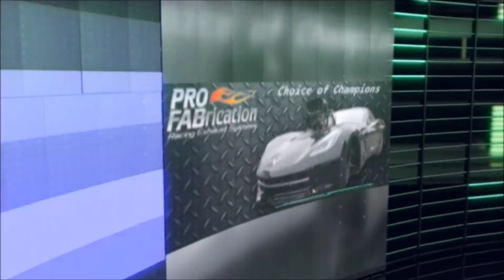ProFabrication - ss bolts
ProFabrication is the national leader in custom auto racing parts and custom racing exhaust systems. Our extensive selection and superior header build process gives you the power and speed you've always wanted on the racetrack.